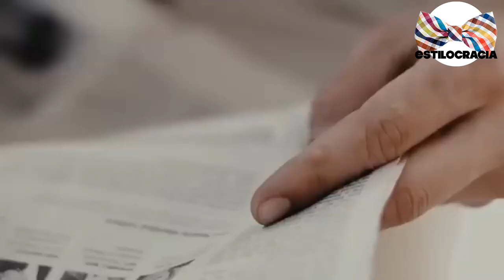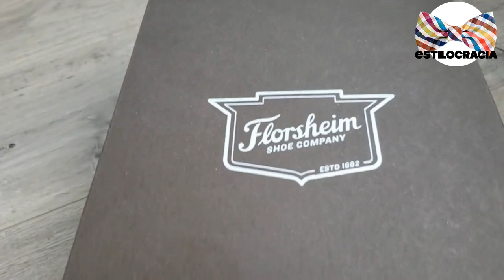5 trucos PARA ELIMINAR arrugas DE LOS zapatos !!!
ESTÁS cansado de VER ARRUGAS en tus ZAPATOS? ¡NO te PREOCUPES, en ESTILOCRACIA te DAMOS unos SENCILLOS trucos PARA solucionarlo!!!

00:00 Introducción
01:30 Usa hormas
02:01 Paño húmedo
02:25 Plancha
02:57 Deja enfriar y lustra
03:18 Consejos
04:12 Despedida

Visita nuestro sitio asociado de Amazon para productos de tu interés: